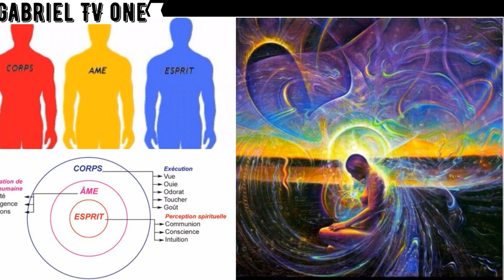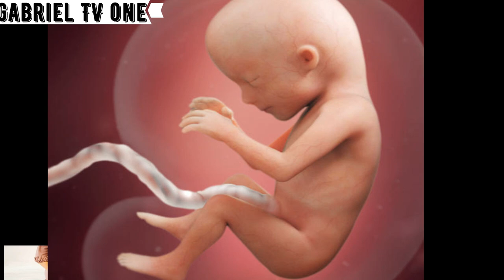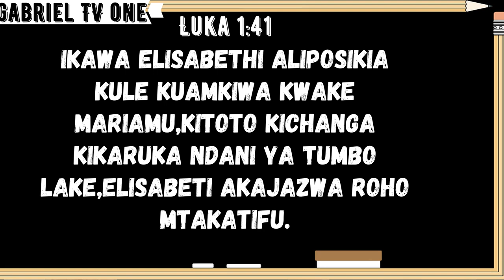UTOAJI WA MIMBA.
YEREMIA 1:5 Kabla sijakuumba katika tumbo nalikujua,na kabla hujatoka tumboni,nalikutakasa,nimekuweka kuwa nabii wa mataifa.
YEREMIA 5:20-21  Tangazeni neno hili katika nyumba ya Yakobo,litangazeni katika Yuda,kusema,sikilizeni neno hili,enyi watu wajinga msio na ufahamu,mlio na macho ila hamwoni,mlio na masikio ila hamsikii.